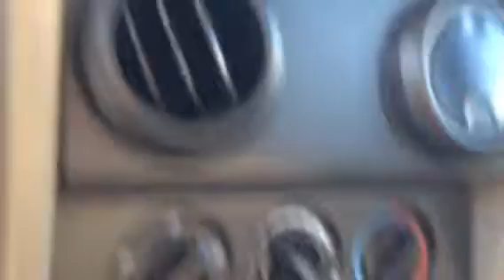2008 Jeep Wrangler | Davis Chevrolet | Airdrie Alberta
Used 2008 Jeep Wrangler for sale near Calgary. Davis Chevrolet in Airdrie, Alberta, which includes 150 point inspection~ brand new provincial safety inspection~ excellent warranty~ financing options~ credit problems is no problem so call us immediately 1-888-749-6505 and we include a free carproof vehicle history report with every pre owned vehicle.

VEHICLE COMES EQUIPPED WITH THE FOLLOWING OPTIONS :2008 Jeep Wrangler, 4WD, Intermittent Wipers, AM/FM Stereo featuring Auxiliary input, Climate control including A/C, Removable Roof, Roll bars, ABS brakes, Compact disc Player,6-speed Manual transmission and excellent tires .

Hurry in or be sure to call immediately! This vehicle will not last! Call for additional deals and rebates 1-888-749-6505…..Buy with total and complete confidence here at Davis Chevrolet.

Proudly Serving Airdrie, Calgary, Medicine Hat, Brooks, Lethbridge, Edmonton, Fort McMurray, Cochrane, Olds, Drumheller, Red Deer, Alberta, British Columbia

Stock # 120118